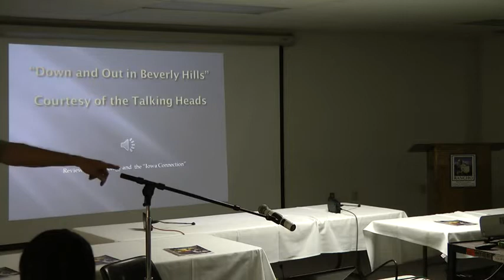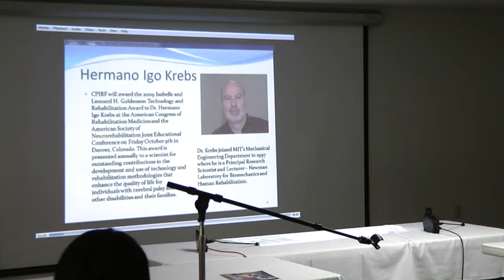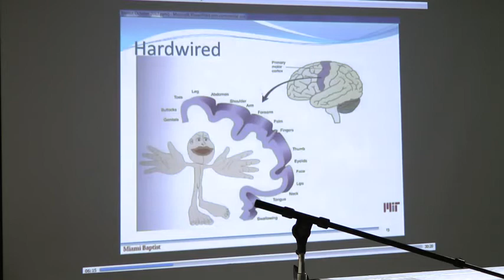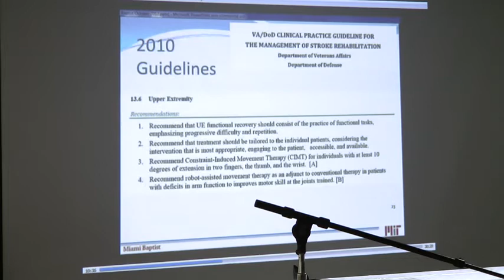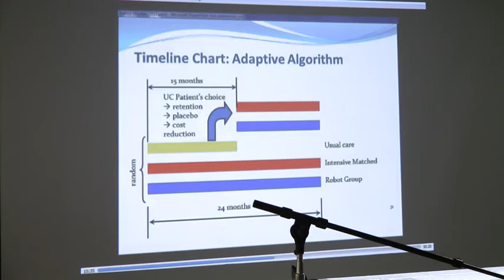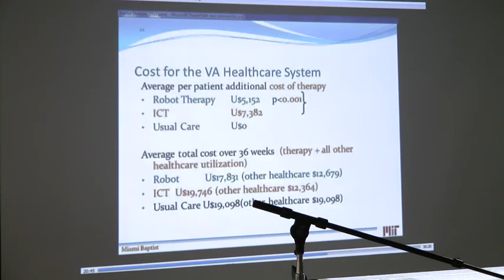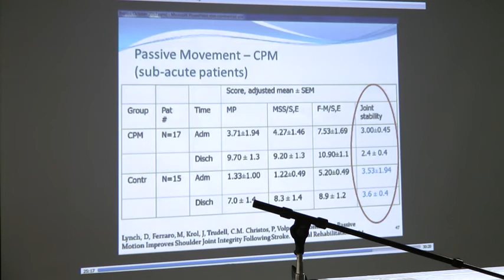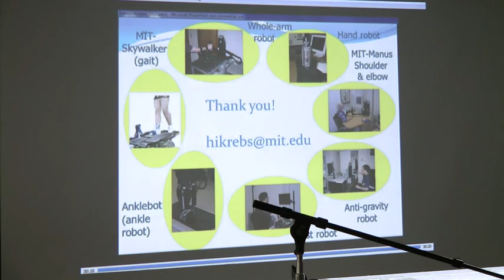International Transformational Technology Summit - Peter Wahl, MBA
Topic: Exoskeleton Use for Hand, Wrist, Arm and Ankle:
What Data Do We Have for Promoting
"Recovery" in Stroke and Cerebral Palsy